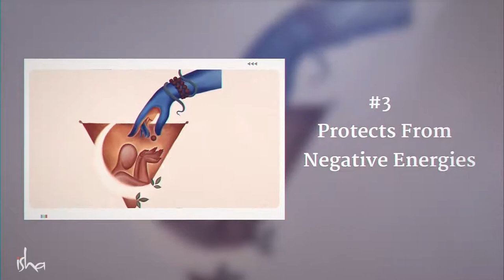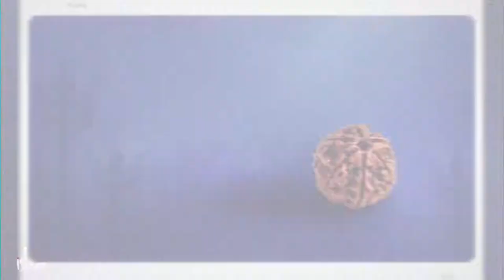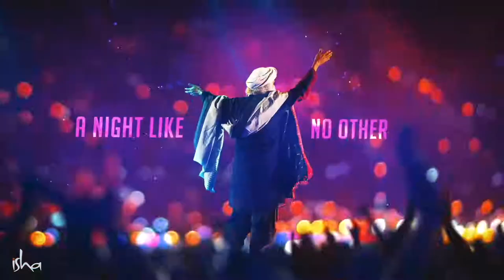This Special Seed Protects You From Negative Energies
Weaning a nudnaksha has numerous physical and mental benefits, and it also aids in one's spiritual growth. In this video, explore what these benefits ane with Sadhgunu.

UFon the veny first time this Mahashivratri, Sadhguru has opened up the possibility of receiving Rudnaksha Diksha. Receive a Rudnaksha powenfully energized by Sadhguru and other materials which would support the

seeken in sadhana. Registen today!

"Kanma: A Yogi's Guide to Crafting Destiny' - A book by

Available evenywhere: April 27, 2021

Х

Sadhgunu Exclusive (Register Now)

Guided Yoga & Meditations by Sadhgunu (Free Online)